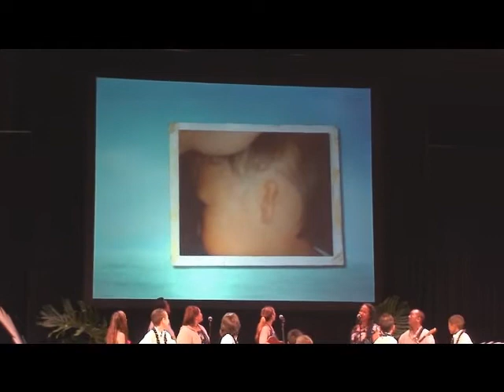Hawaii Stars Nicholas Soma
Hula Performance